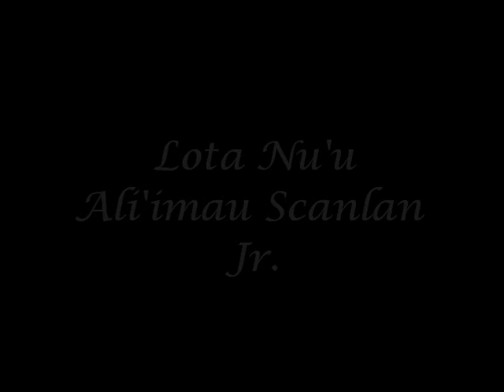Lota Nu'u By Ali'imau Scanlan Jr.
Samoan song "Lota Nu'u" sung by Ali'imau Scanlan Jr. I claim none of the photographic images.